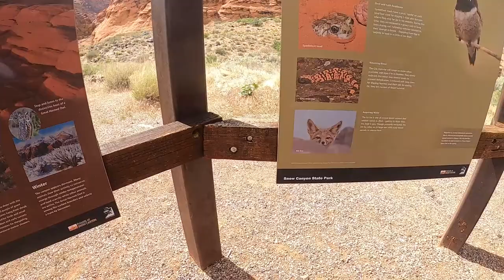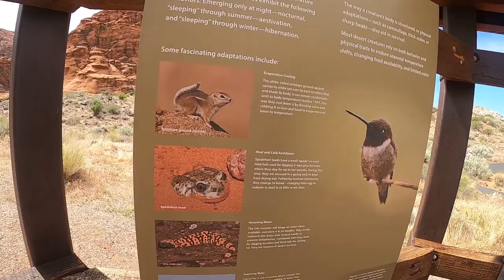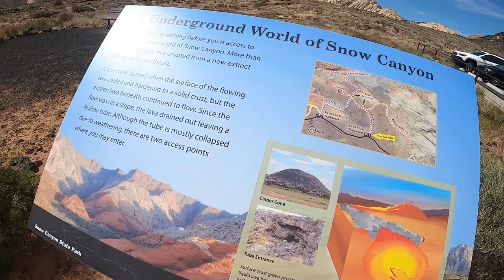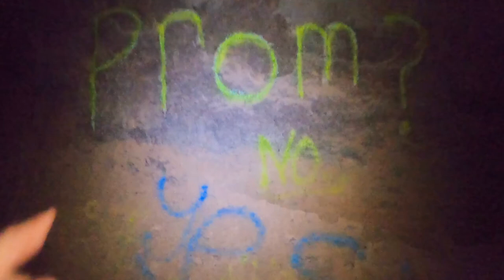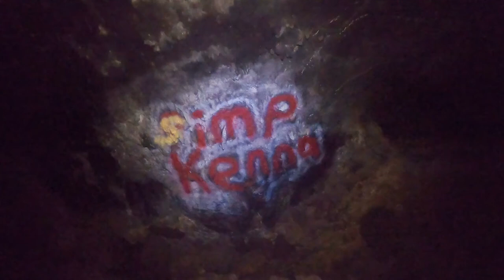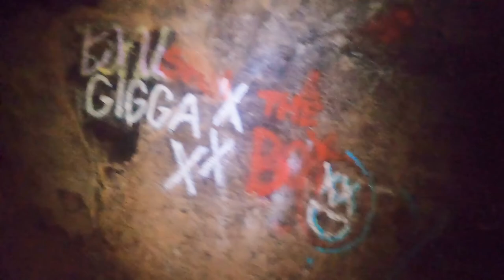Day 12 - The Lava Tubes (Cool Caverns)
In Today's video, we journey into, what was once, an actual active volcano in Utah. Let's hope we don't get lost or the volcano wakes up!